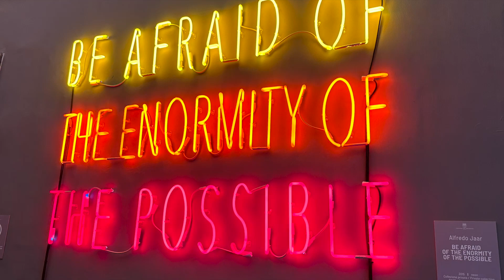Chiostro del Bramante - Rome, Italy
While this is also an exhibition space, there’s a hidden cafeteria up the painted steps (that you can’t miss) that is anything but usual.  NOTE: If you want any drink with milk in it and have a soy allergy, then just stop by for the art like @blackbeardsadventures and I did!